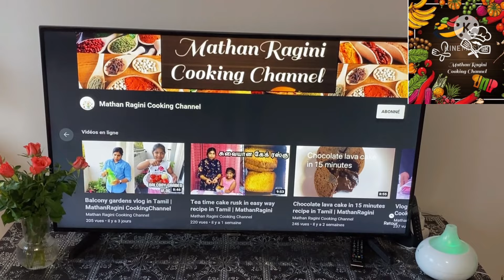Cleaning vlog and Srilankan eggplant Aacharu recipe in Tamil | MathanRagini CookingChannel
கத்தரிக்காய் அச்சாறு

500g  கத்தரிக்காய்/ eggplant
150 g  சின்ன வெங்காயம்/  shallots

15 பச்சை மிளகாய் / green chili

 4 உள்ளி்/ garlic

2 இஞ்சி/ ginger

1tsp  தனி மிளகாய்தூள்/ red chili powder

1ts மல்லித் தூள்/ coriander powder

1/2 tsp மஞ்சள் தூள்/ turmeric powder

1/2 கப் வினாக்கிரி/ vinegar

2tbsp சீனி /sugar